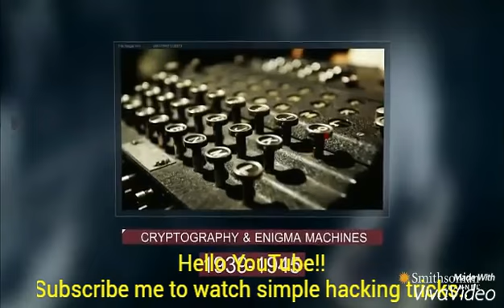History of hacking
Hacker is a term used by some to mean "a clever programmer" and by others, especially those in popular media, to mean "someone who tries to break into computer systems